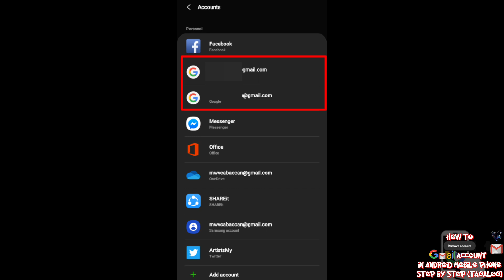How to Remove Gmail Account | Step by Step | in Tagalog